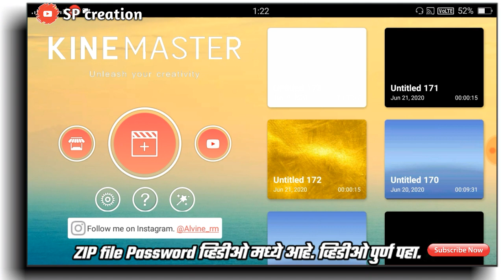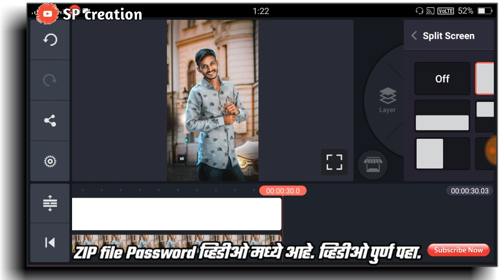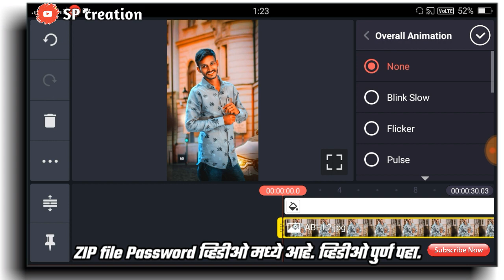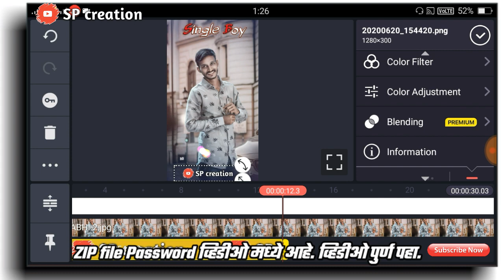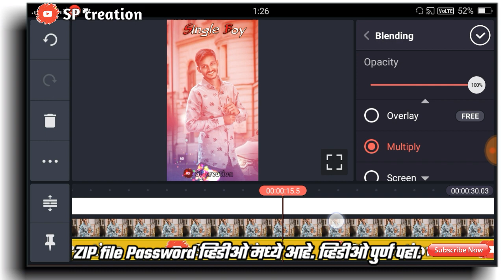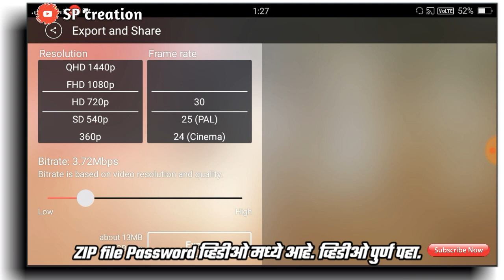New trending video editing || Single boy || new Trend || Kinemaster ||SP Creation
New Trending WhatsApp Status || Single boy || new faishon || Kinemaster ||SP Creation||Editing||

NOTES
◆झिप फाईल पासवर्ड विडिओ मध्ये दिलेला आहे विडिओ पूर्ण बघा स्कीप करू नका धन्यवाद ●

{🔥 SOCIAL MEDIA🔥